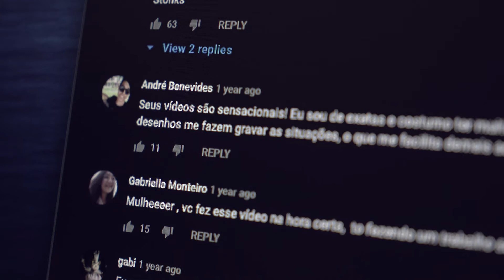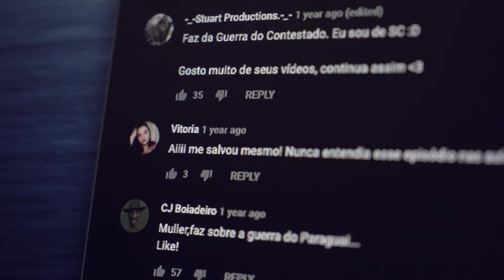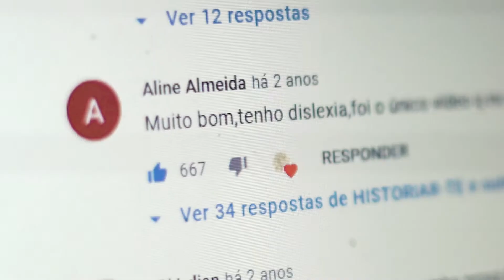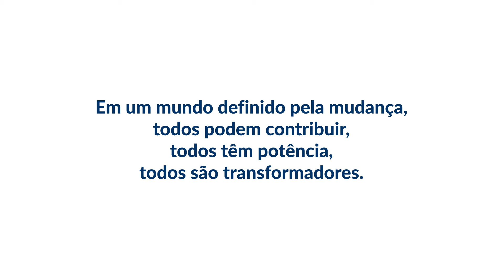JovensTransformadores - Juliana Pinho - Historiar-te (RJ)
Iniciativa de Juliana Pinho Muller democratiza o acesso ao conhecimento sobre História e política global por meio de vídeos animados, como forma inclusiva de aprender sobre o passado e compreender o presente.